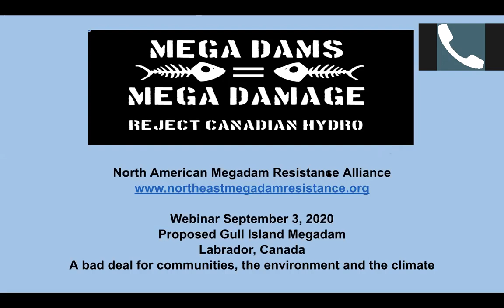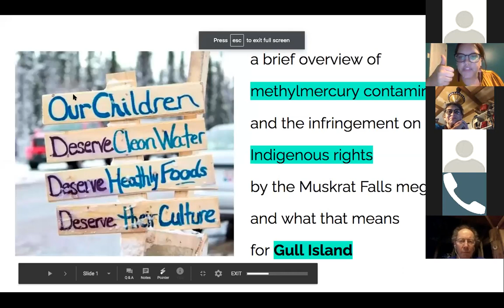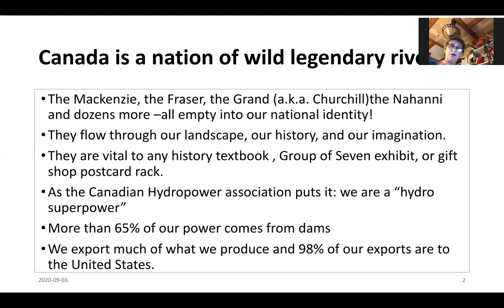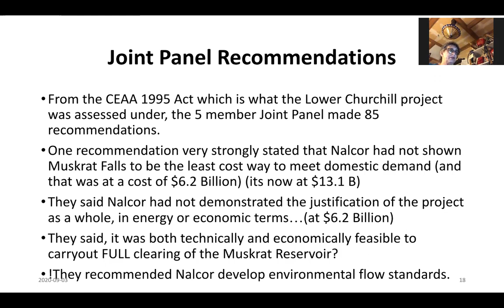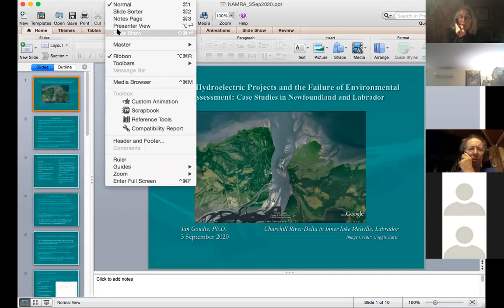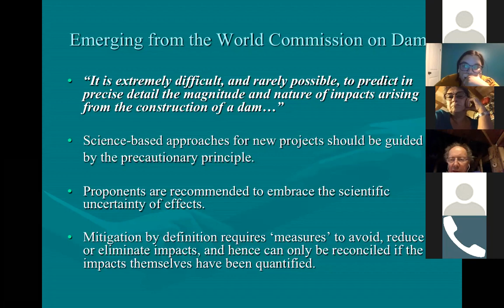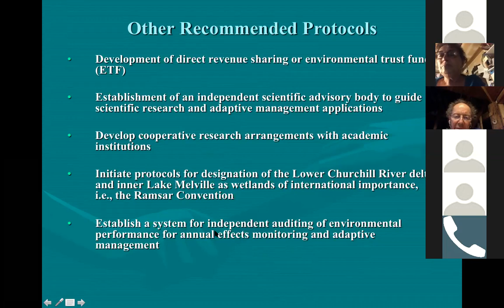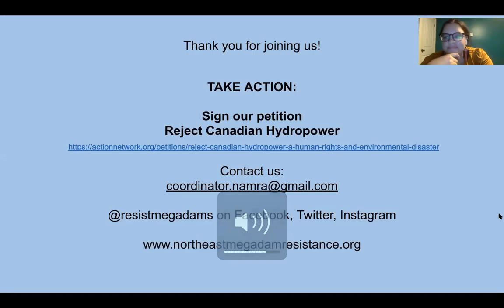Stop the Gull Island Megadam Webinar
Learn why this Canadian hydroelectric dam is bad for the environment and communities and produces dirty energy!

The Canadian Government is on a dam-building boom and wants to dam 60% more of the country’s rivers. In the Eastern Canadian territory of Labrador, Nalcor Energy and Hydro-Quebec already have two massive hydroelectric facilities on the Mistashipu or Grand River (also called the Churchill River) in the Province of Newfoundland and Labrador.

The River is under attack again. Nalcor Energy plans to build Gull Island, a 2,250-megawatt hydroelectric facility, three times larger than Muskrat Falls, and will flood 232 square kilometers of pristine boreal forest and some of the last remaining free-flowing streams and tributaries to the Grand River. It will cut off the last 35% of the river’s flow. Most of the electricity from Muskrat Falls and Gull Island will be exported out of the province and likely to the U.S.

This hydroelectricity is dirty energy - and is not clean, green, or renewable. Damming rivers harms biodiversity, the climate, and communities.

Across Eastern Canada, Hydro-Quebec and Nalcor have dammed and diverted tens of thousands of square miles. Canada has over 15,000 dams and more of these destructive projects are an environmental, economic and climate disaster.

HEAR FROM EXPERIENCED LAND AND WATER PROTECTORS ON THE FRONT LINES